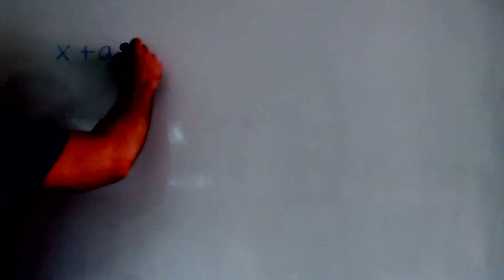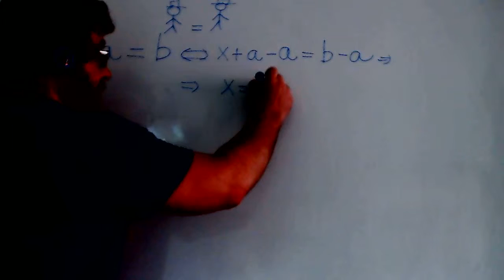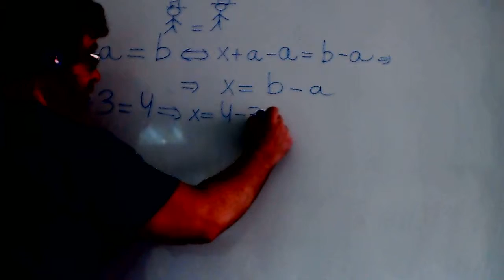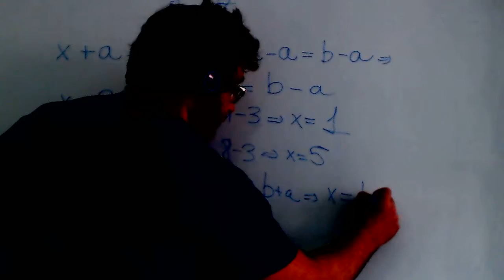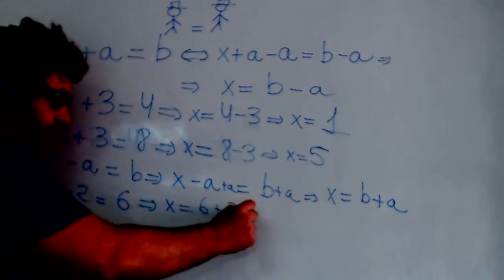Reglas de trasposicion Ecuacion Matematicas 2º ESO Academia Usero Estepona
Reglas de trasposicion Ecuacion Matematicas 2º ESO